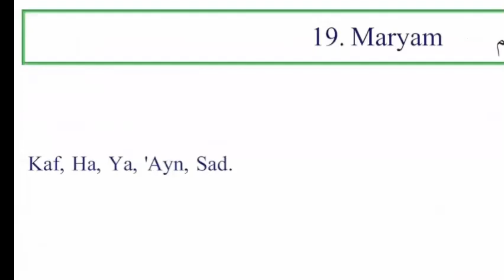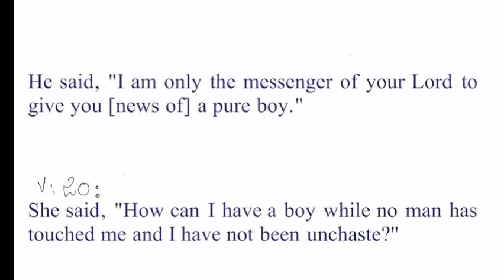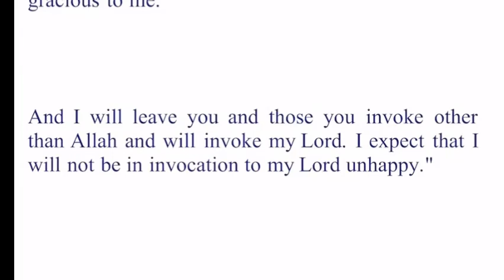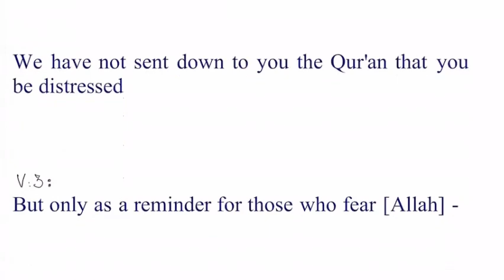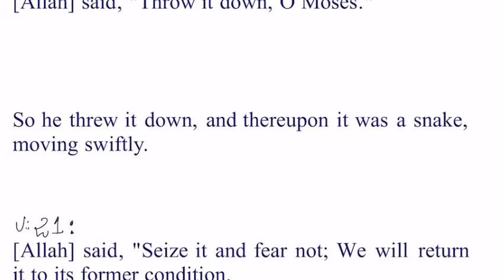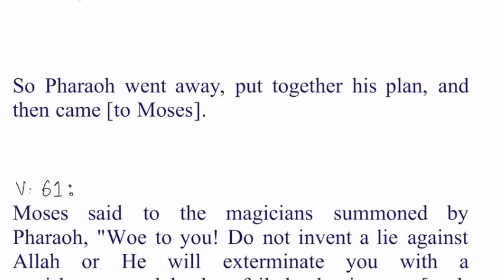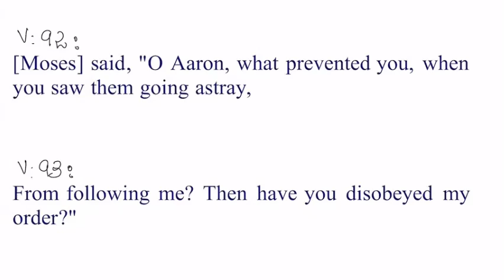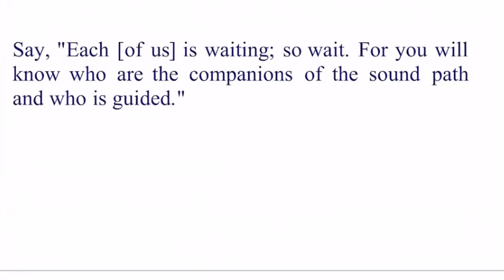21)Surah Maryam & Surah Taha By Dr Zeba Waqar